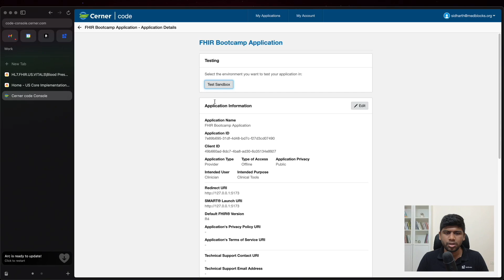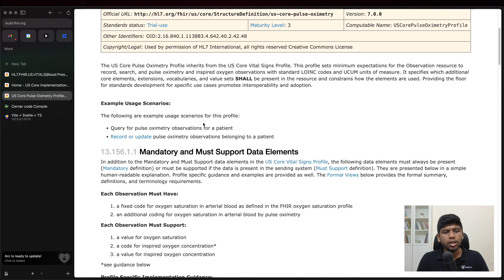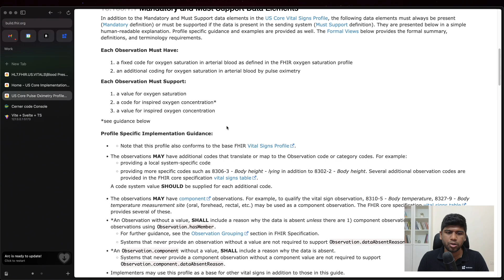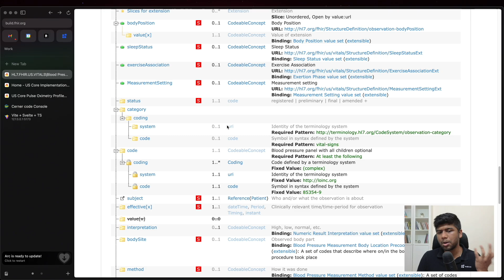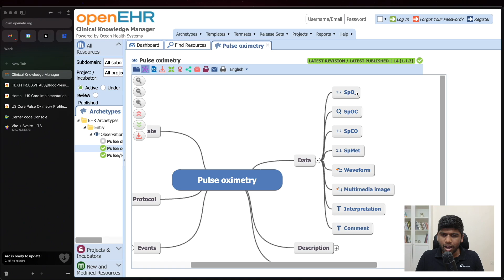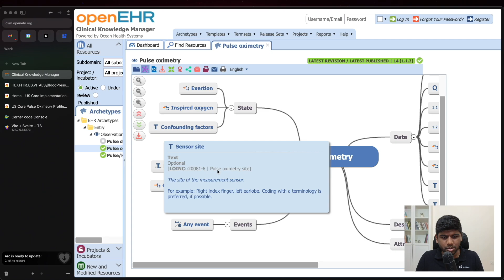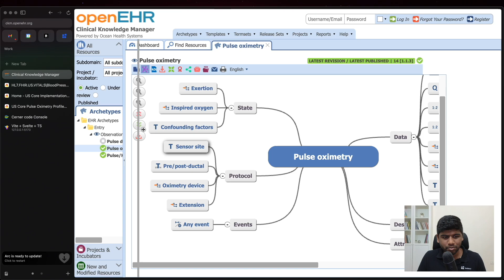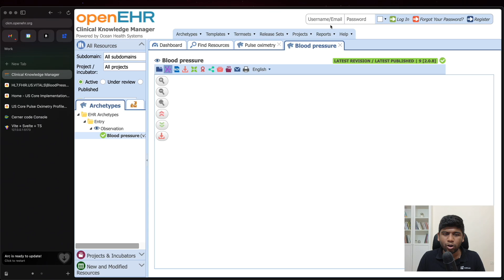The US Core FHIR Profiles Have One Major Problem!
Dive into the world of FHIR with our comprehensive breakdown from a recent FHIR Bootcamp session! We tackle a fascinating question raised by a bootcamp attendee today and discover a major problem with the US Core FHIR profiles!

Do you want to become a FHIR 🔥 expert? You’ve just scratched the surface, master FHIR step-by-step with our Definitive FHIR Fundamentals Course.

📌 Chapters:
(0:00) Introduction to FHIR Bootcamp and Cerner Sandbox Overview
(0:17) Launching Applications in Cerner Sandbox
(0:51) Decoding Multiple Observations in EHR
(1:51) Sp02 Measurement Discussion
(2:40) Exploring US Core Implementation
(3:37) Cerner's Approach to Sp02 Location Representation
(5:08) Extensions in FHIR and Cerner's Unique Method
(7:52) Analyzing openEHR and FHIR Core Limitations
(9:41) Importance of Data Models in Healthcare Interoperability
(11:19) Invitation to FHIR Bootcamp and Closing Remarks

Share your thoughts and questions in the comments below or reach out for more in-depth discussions and bootcamp opportunities. Let's transform healthcare together! 🚀